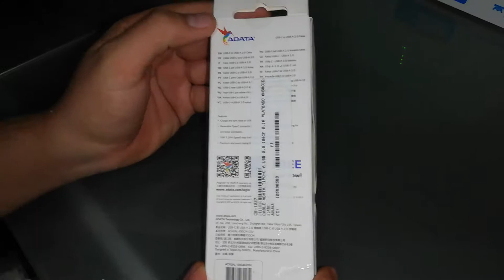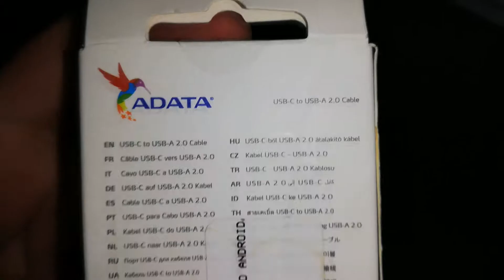Cable USB Tipo C Adata Gold | 480 Mbps | Uso Rudo | Unboxing En Español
Amigos y seguidores del canal, les dejo este vídeo Unboxing de un Cable USB Tipo C, de la marca Adata de uso rudo!!!

🔽 Descargar Las Mejores APP, Musica, Videos, PRO, Pelis y mas! 📱🎞📺

🔽 Descargar Los Programas mas Completos, Full y Mas! 💻